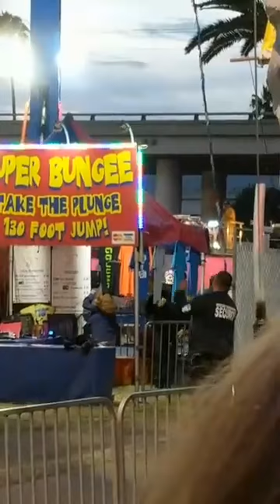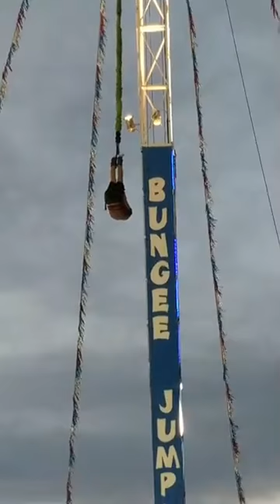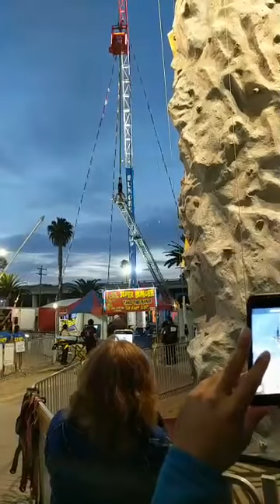Man Hangs From Bungee Ride at California Fair || ViralHog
Occurred on August 2, 2017 / Ventura County Fair Grounds, California, USA

"We witnessed a fellow who was stranded dangling on a bungee drop ride for over half an hour. Firemen rescued him with a ladder and he is ok!"

TO SEE THE HOTTEST VIRAL VIDEOS DAILY...

ViralHog is the resource for the best viral content.